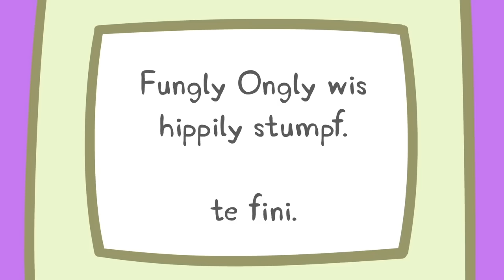Peppa Pig Full Episodes | Mummy Pig's Book | Cartoons for Children